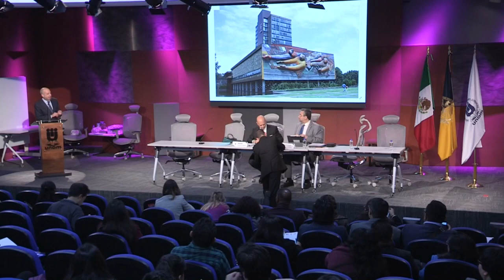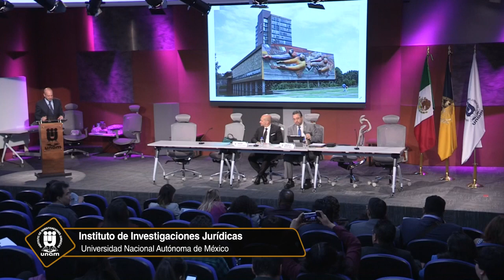6° Congreso Internacional Enseñanza del Derecho y 3° Metodología... (Inauguración), IIJ-UNAM 1/15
Sexto Congreso Internacional sobre Enseñanza del Derecho y Tercero de Metodología de la Investigación Jurídica
Inauguración
21 de noviembre de 2018